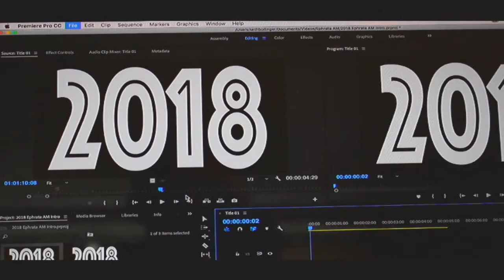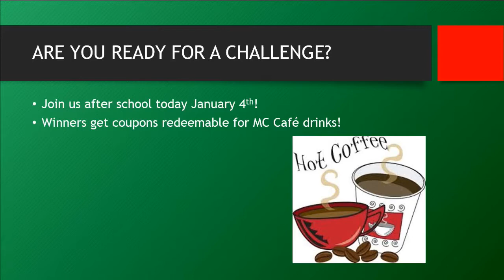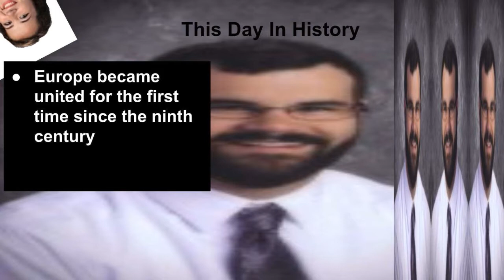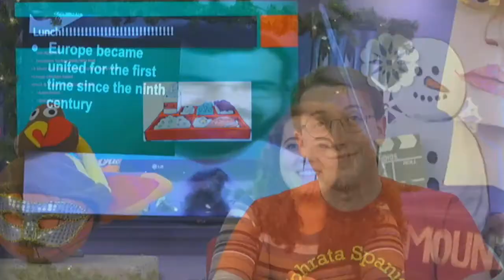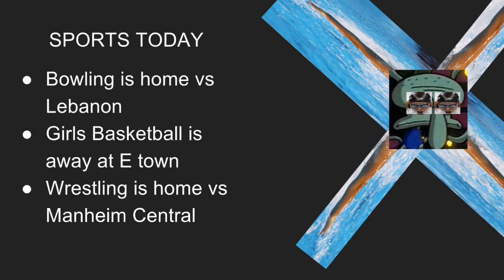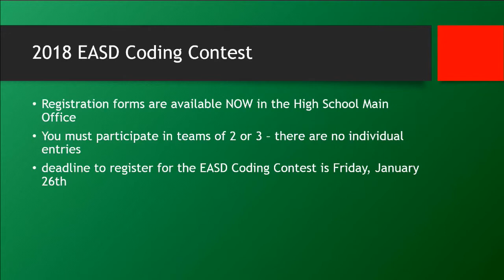2018 01 04